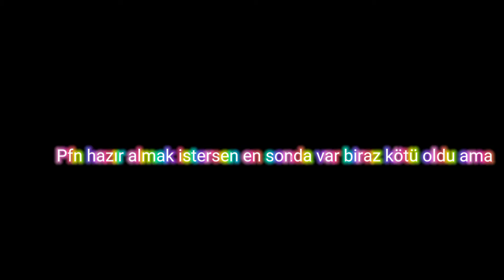WildCraft pfn hazır